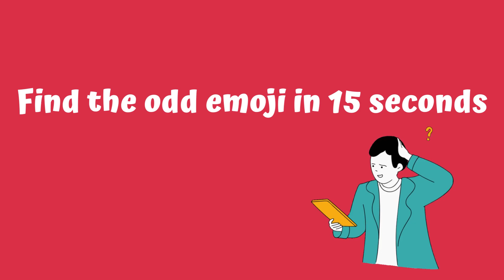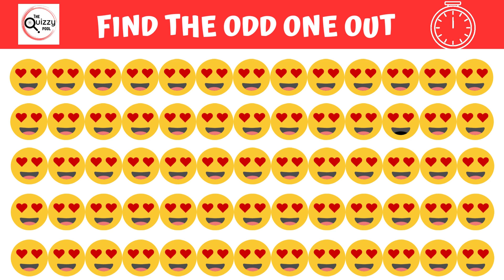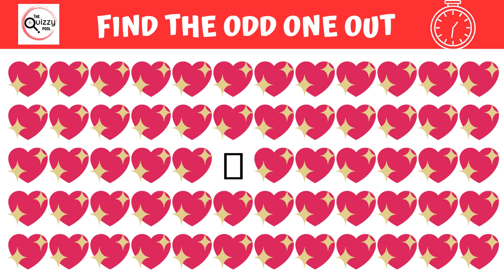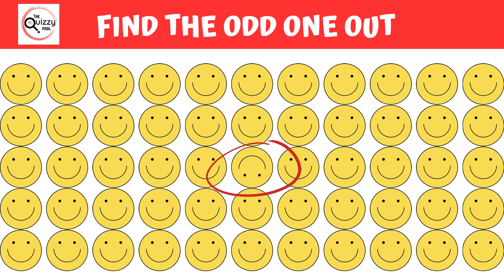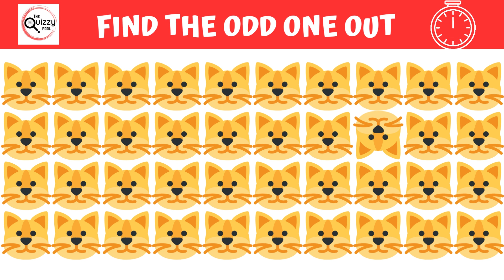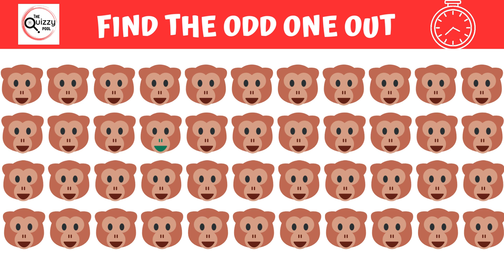Find The Odd One Out Emoji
riddle for kids
riddle for kids in english